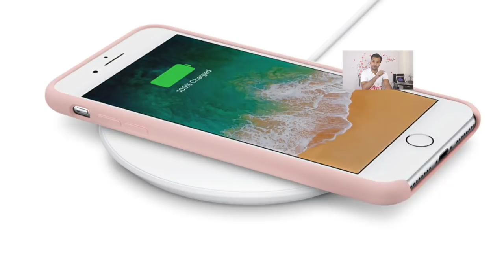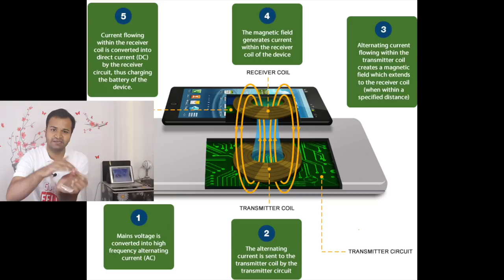Wireless Charging | How Wireless Charging Works ? By Raahkesh Chauhan !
🙏 Namashkar Fellows 🙏

Iss video mai aapse baat karne wala hoon Wireless Charging ke baare main !! Aaj Kal aapko Akshar ye naame sunn ne ko milta hoga!! To aayeye jaante hain ki kaise kaam karti hai ye technology or kaise ye hoga aane wala future!!

Camera : Canon 80D
Mic : Snowball White/Clip Mic
Editor : Final Cut Pro X
Laptop : MacBook Pro
Sound Editor : Audacity

Namaskar Fellows 🙏